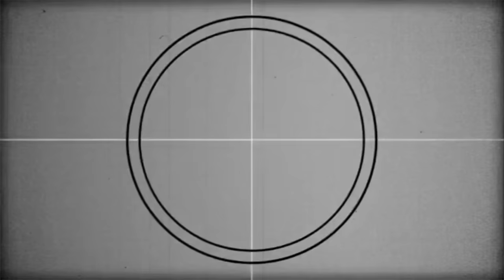Lawak | kelakar jugak Faisal Halim live dengan Acap 😆